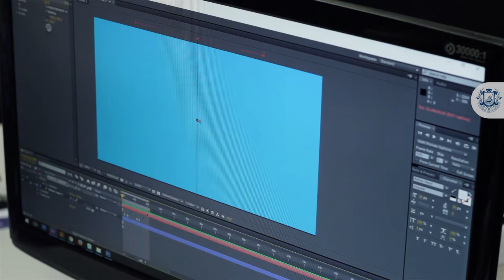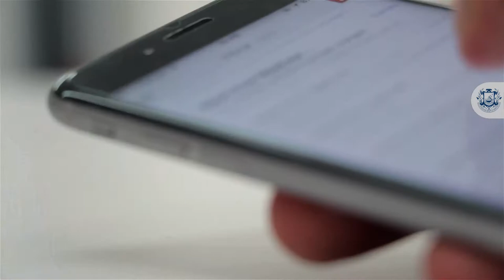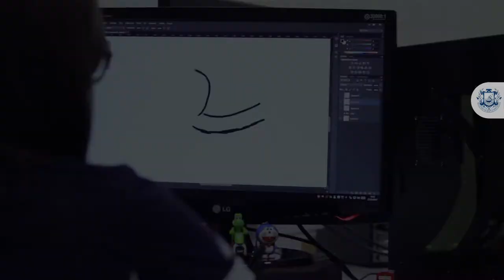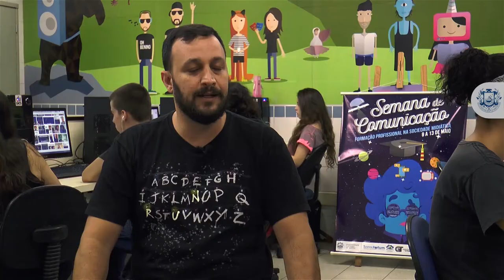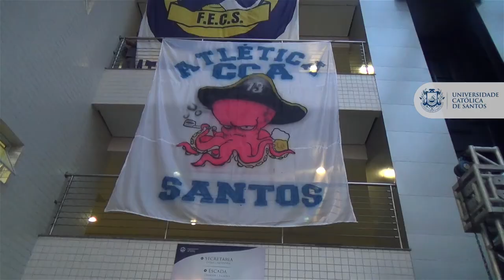Curso de Publicidade e Propaganda | Universidade Católica de Santos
O Curso de PUBLICIDADE E PROPAGANDA da Católica de Santos é focado em Planejamento e Criação, preparando o aluno para organizar e executar campanhas publicitárias, com anúncios para meios eletrônicos, digitais e impressos.

Onde você pode trabalhar
• Agências de Publicidade
• Produtoras de Vídeo
• Departamentos de Marketing
• Emissoras de Rádio e TV
• Editoras
• Empresas de Pesquisa
• Empresas pontocom

Estrutura ÚNICA que une teoria e prática
Na preparação do aluno para o mercado de trabalho, o Curso de PUBLICIDADE E PROPAGANDA conta com estúdio de TV com ilha de edição para produção de comerciais, estúdio de rádio para criação de jingles e spots, laboratório fotográfico, laboratório de mídias digitais e biblioteca específica. O curso conta, ainda, com a Agência Experimental de Publicidade e Propaganda, que oferece estrutura completa onde você desenvolve campanhas publicitárias para as empresas.

Programas de estágio
Na CATÓLICA DE SANTOS, o aluno tem a oportunidade de estagiar na Agência Experimental de Publicidade e Propaganda, onde desenvolve campanhas publicitárias para clientes reais. Além disso, pode também estagiar em uma das empresas conveniadas com a Universidade.